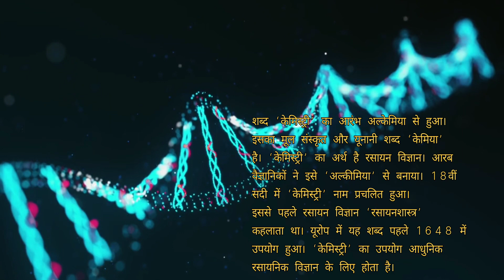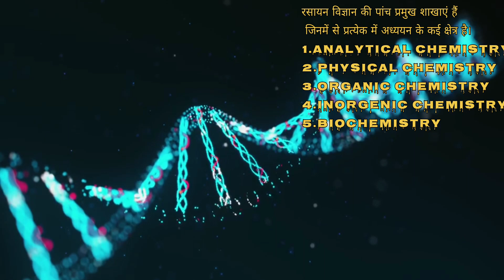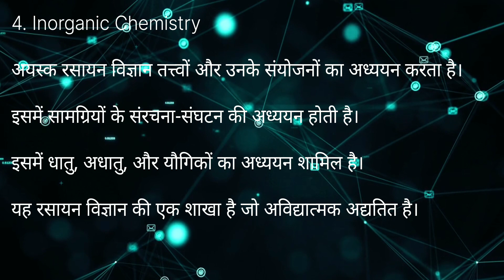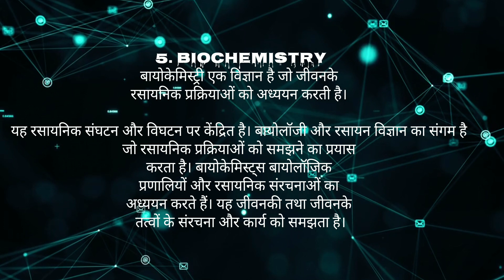chemistry ka introduction